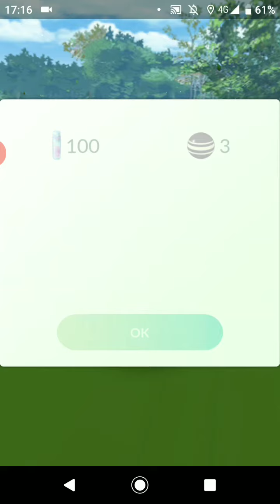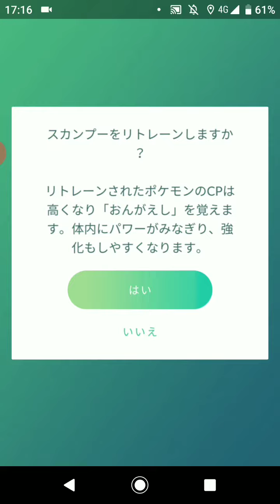ポケモンGO「ロケット団員に勝ってリトレーンされたスカタンクに進化するまで」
手持ちポケモン
自分：ドリュウズ、ガブリアス、サイドン
ロケット団員（rocket team member）：スカンプー（2体）、スカタンク